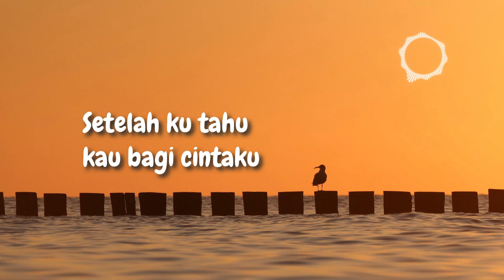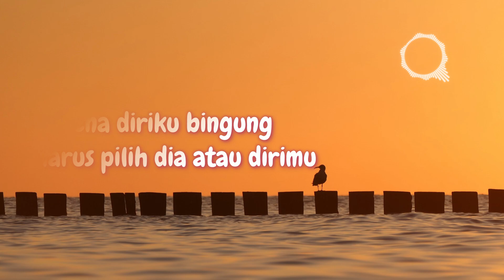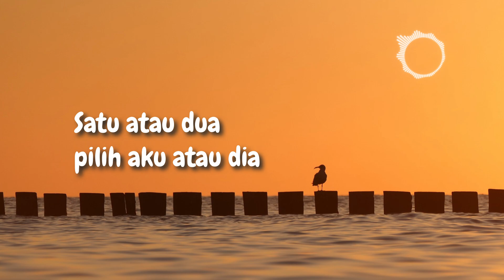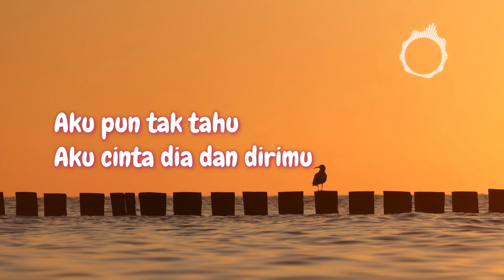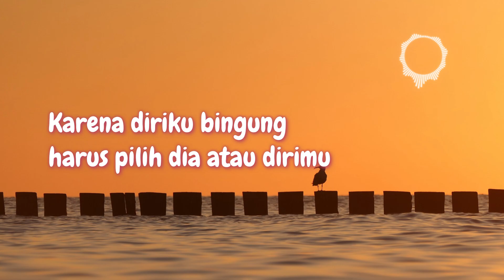Gamma 1 - 1 atau 2 (Lyric)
Artist   : Gama 1
Title     : 1 atau 2
Picture by Pixa   : Michaela, at home in Germany •
Song Original :